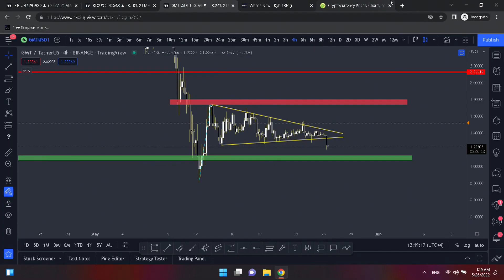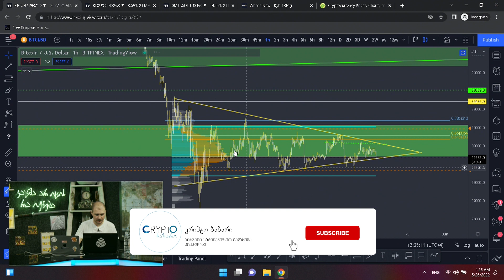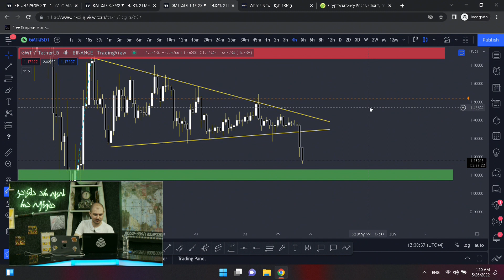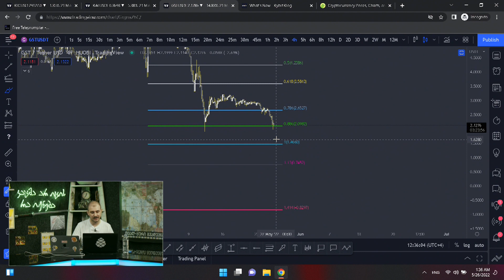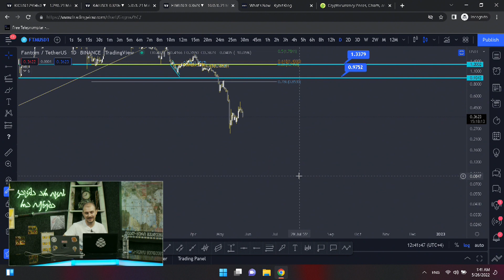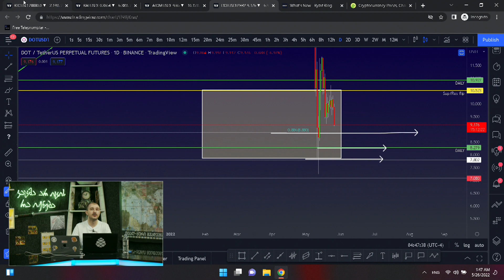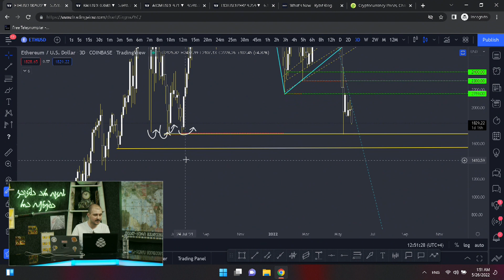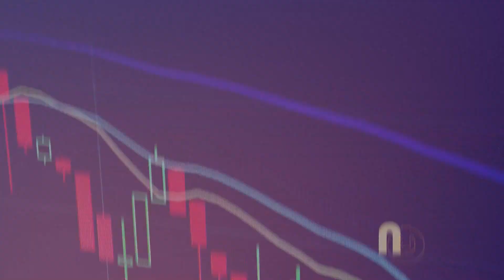StepN - უფრო დიდი ვარდნა GMT და GSTზე? [ჩარტის ანალიზი] - გადაცემა 231